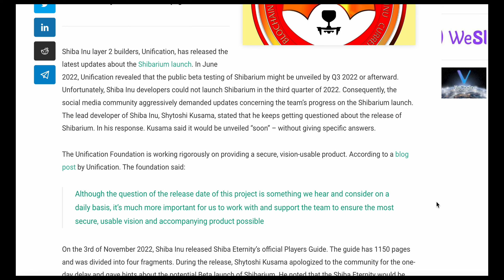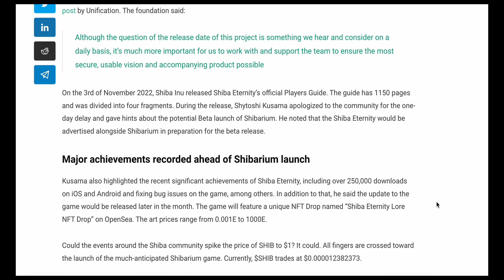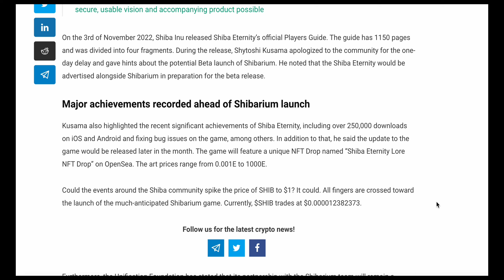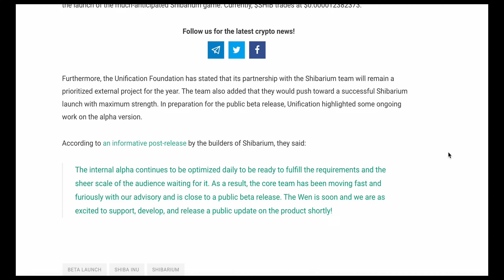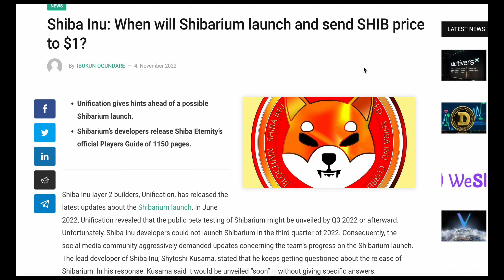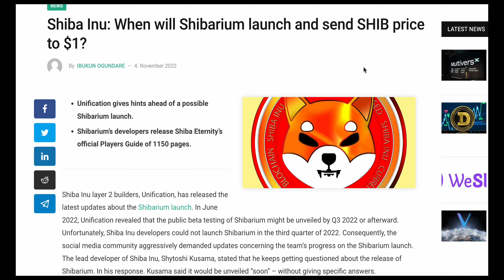WILL THE LAUNCH OF SHIBARIUM MOVE THE PRICE OF SHIB TO $1 AND BONE TOKEN $100???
Shibarium is a blockchain platform that allows users and developers to create novel uses of an existing blockchain infrastructure. One example is Ethereum, which has a native cryptocurrency known as ether (ETH).